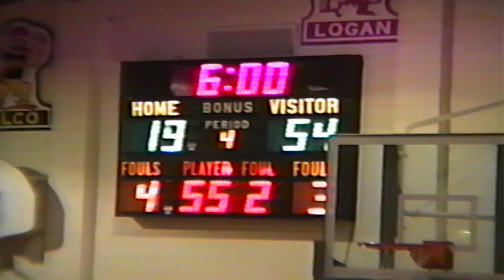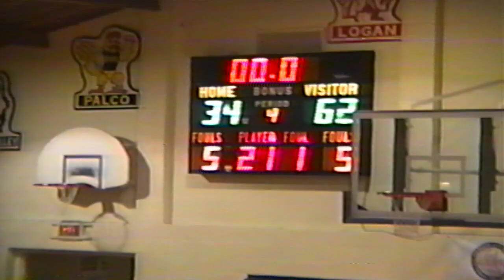Northern Valley vs Kensington Goldbugs - December 12, 1996